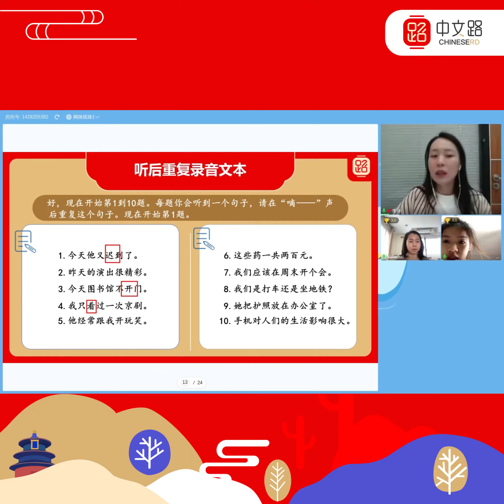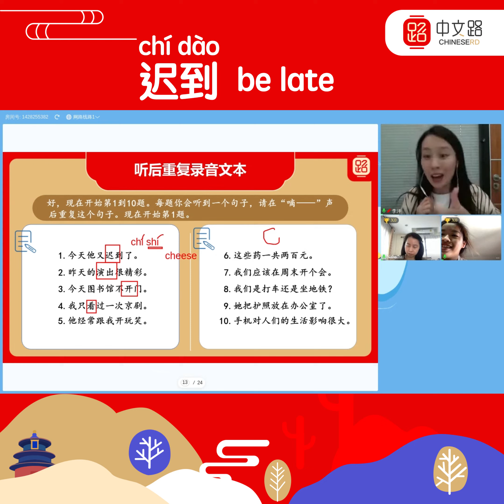The correct pronunciation of "迟"(be late) in the HSKK Test is similar to "Cheese".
📝The correct pronunciation of "迟（be late）" in the HSKK Test  is similar to "Cheese", let's learn with Chinese teacher.

“ChineseRd Plus” provides FREE HSKK mock tests.